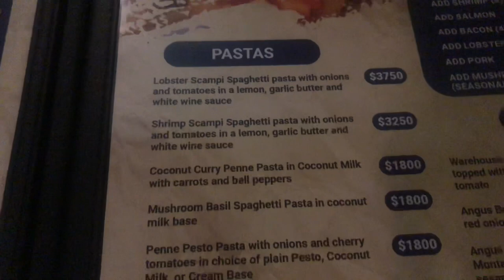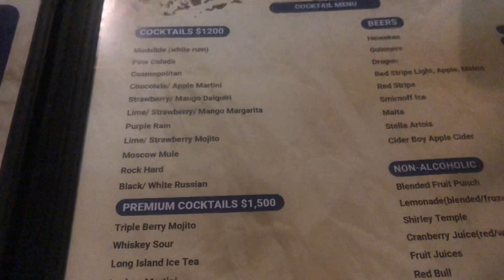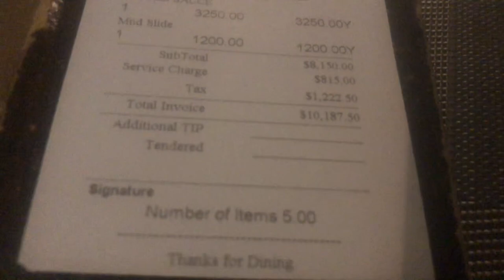Date Night Dinner Vlog at Jamaica Liquor Wearhouse|Jo Thing Vlog